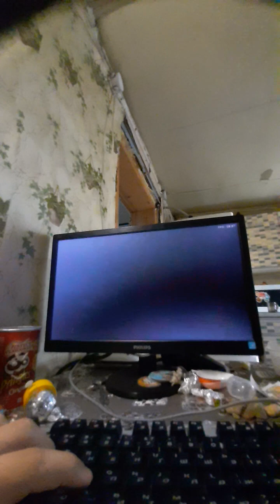mario and luigi superstar saga часть 5 (починка водопровода)